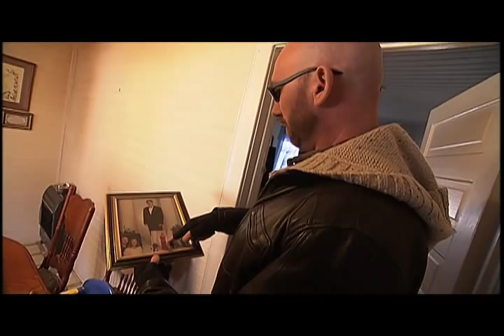Corey Smith - The Broken Record Webisodes Part 1| Grandma